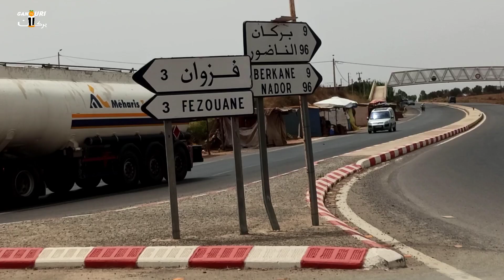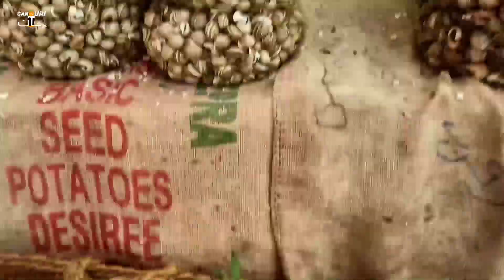اجي تشوف خيرات البلاد فزوان اليوم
اجي تشوف خيرات البلاد فزوان نواحي بركان اليوم